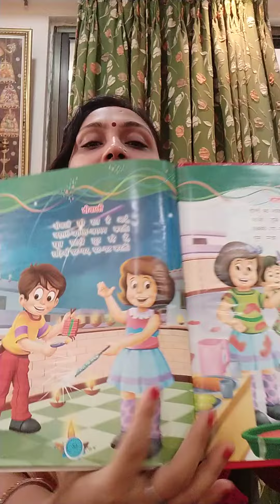Playgroup hindi rhymes (diwali) page 52